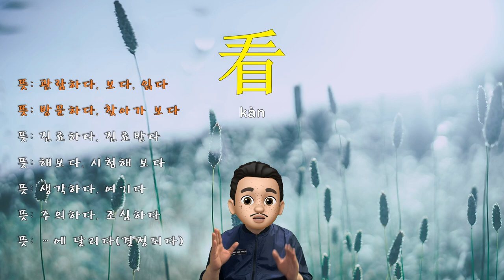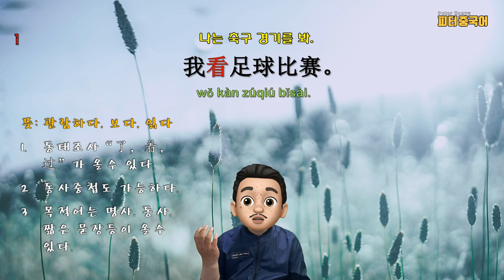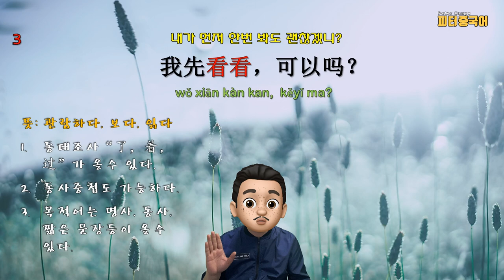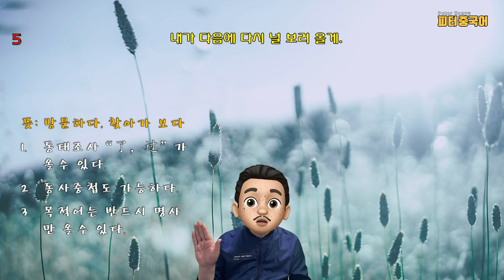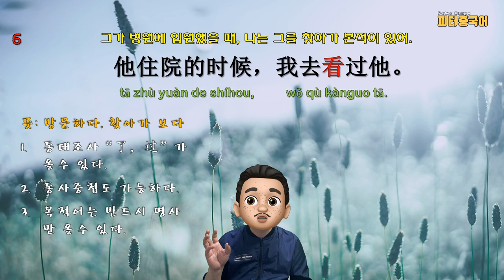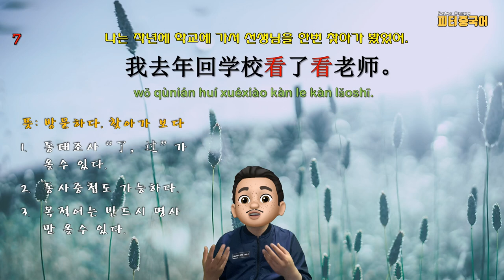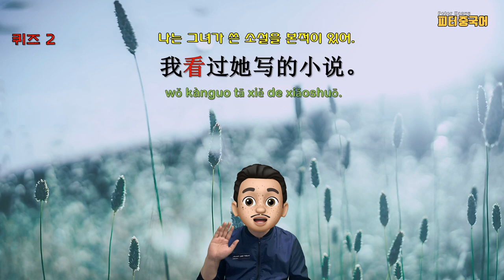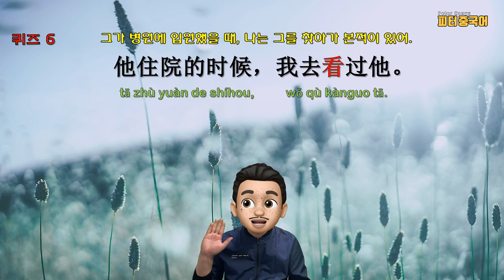“관람하다, 읽다, 방문하다”라는 뜻을 가진 동사 “看” / 중국어 동사로 중국어 문장 말하기